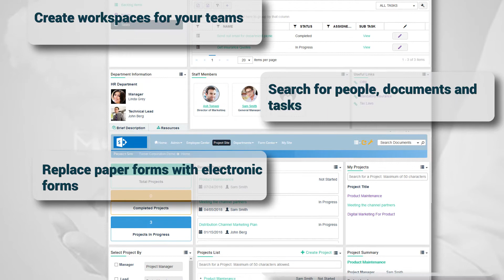Driving Employee Engagement with an Office 365 Intranet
Watch how an Office 365 based business intranet allows you to unify all your users, tools, and information in one place and deal with low employee engagement.